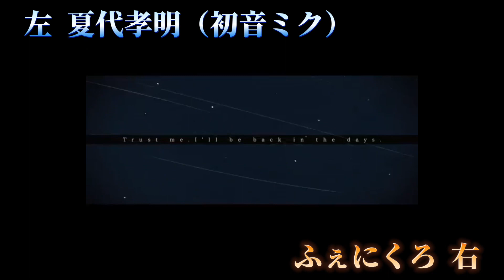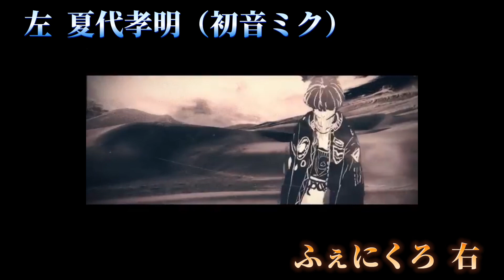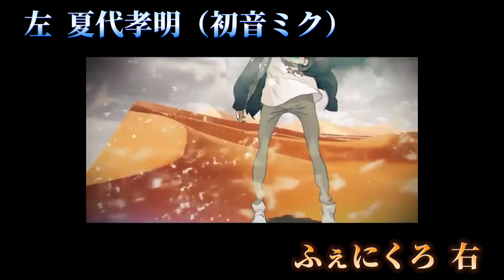【イヤホン推奨】【本家と合わせてみた】ジャガーノート【夏代孝明】【ふぇにくろ】【ちょこらび】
本家様（初音ミク 歌唱ver.）